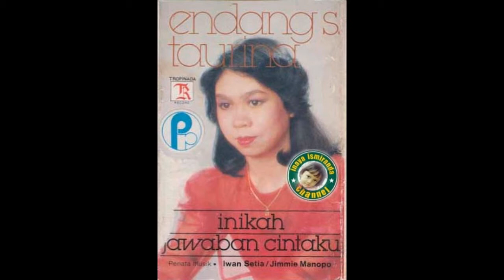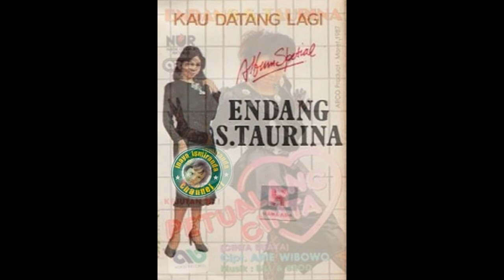Endang S Taurina ~ abri pahlawanku